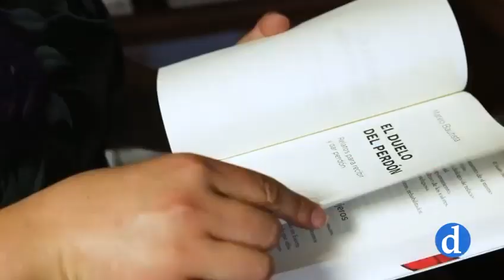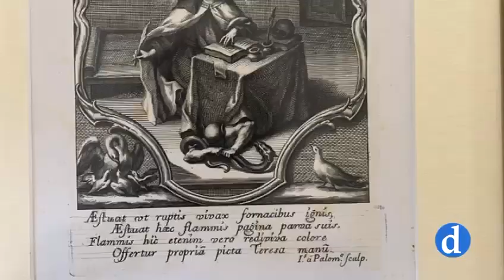Nuevo Centro de Escucha "San Camilo" en Toledo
Una apuesta personal por la escucha y el acompañamiento, por parte del señor Arzobispo de Toledo D. Francisco Cerro Chávez de Toledo con la colaboración del Centro de Humanización de la Salud y la Red de Centros de Escucha dirigido por José Carlos Bermejo, con la finalidad de acompañar, de forma gratuita, a quien pasa por momentos de sufrimiento.

El próximo miércoles 21 de septiembre a la 17:30 en la Casa de Ejercicios el Buen Pastor de Toledo, tendrá lugar la inauguración del nuevo Centro de Escucha de la Archidiócesis de Toledo que tendrá su sede en la Calle Poeta Miguel Hernández, 16, en el Polígono de Toledo.

Es un proyecto ambicioso que pondrá en marcha la Delegación Episcopal para la Espiritualidad al frente del cual estará como director del Centro de Escucha, D. Jesús Serrano Ruiz con un amplio equipo de personas formadas para desarrollar esta tarea preciosa de Escucha y Acompañamiento.

El acto inaugural contará con la intervención de josécarlosbermejo, Director de la Red de Centros de Escucha San Camilo, con la conferencia “La Escucha que sana y acompaña y los Centros de Escucha”